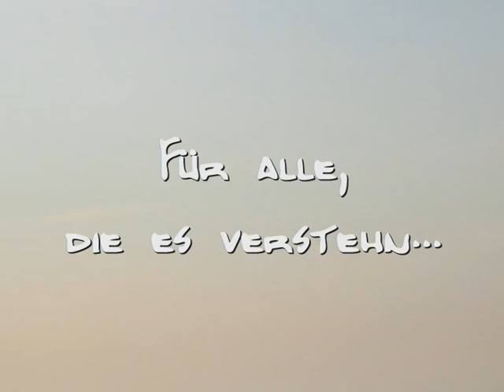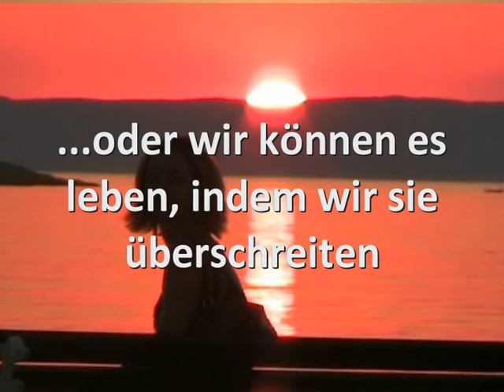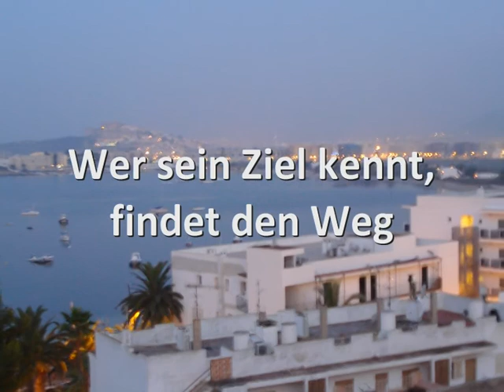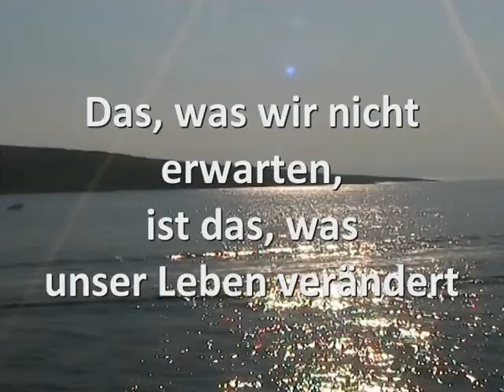For Friends...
Für alle, die mich in den letzten Jahren begleitet haben...
Und für alle, die es verstehn...